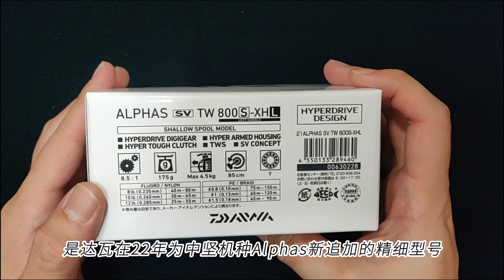Daiwa 22 Alphas SV TW 800S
Specifics:
Hand Retrieve: Left-Handed
Weight: 175 g
Max Drag: 4.5 kg
Line Retrieve/Crank: 85 cm
Ball/Roller Bearings: 7 / 1
Mono Line Capacity(lb/m-m): 8 / 40 - 80, 10 / 30 - 65, 12 / 25 - 55